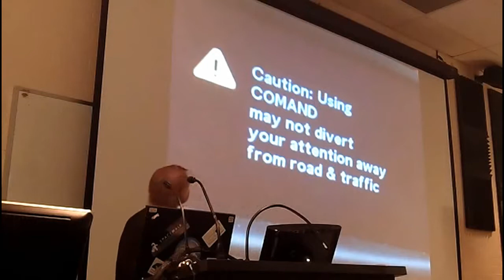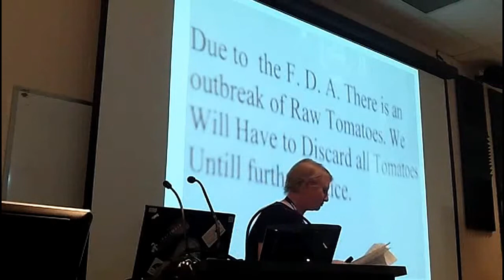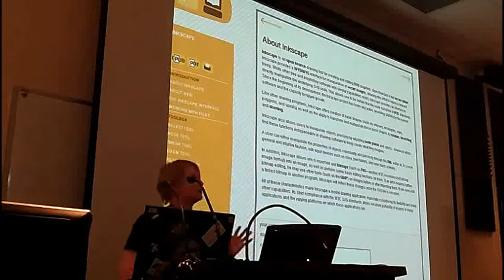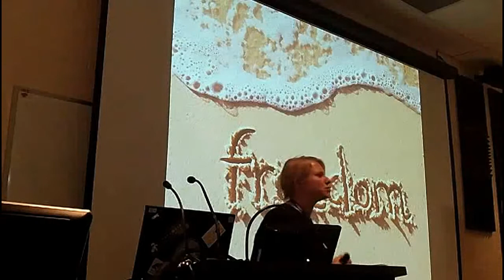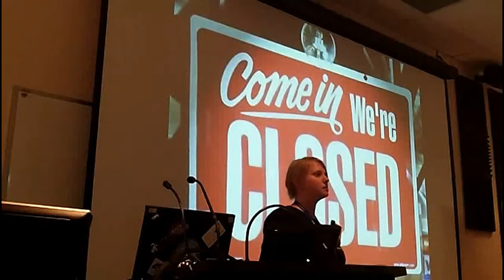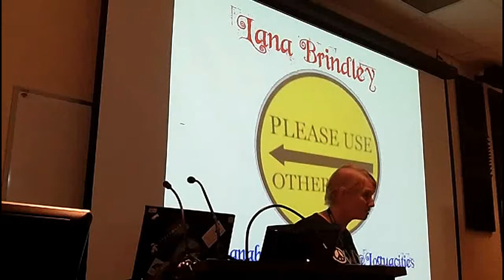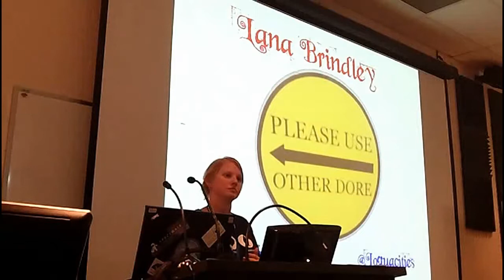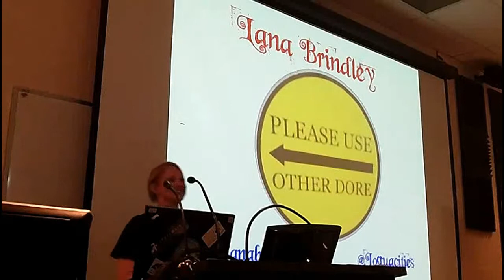Lana Brindley: Open Source Docs: The Good, The Bad, and the WTF?! - OSDC 2011